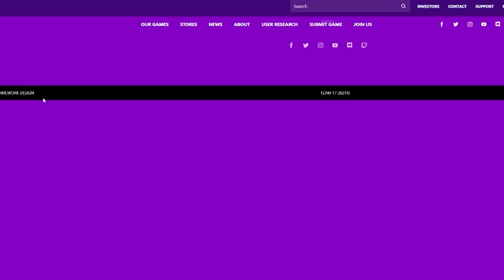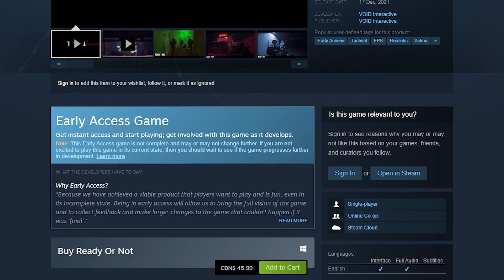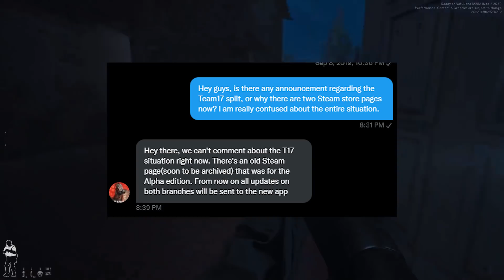Should you Buy Ready or Not?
The answer to "Should you Buy Ready or Not" right now is a little more grey than it should be. Enjoy the video!